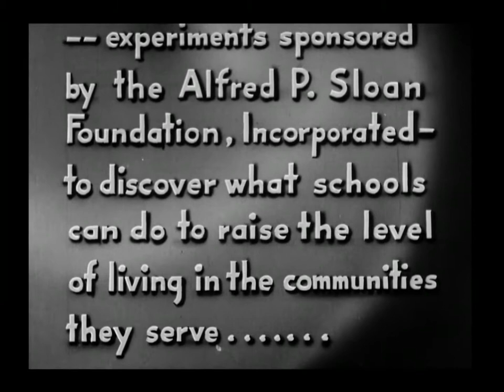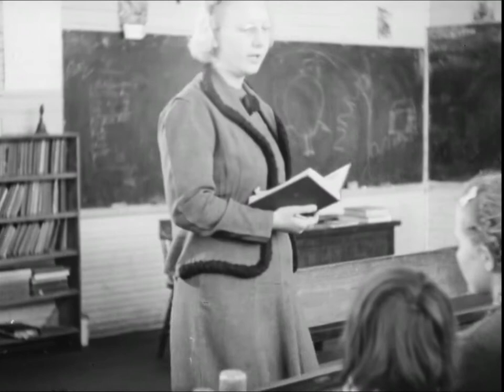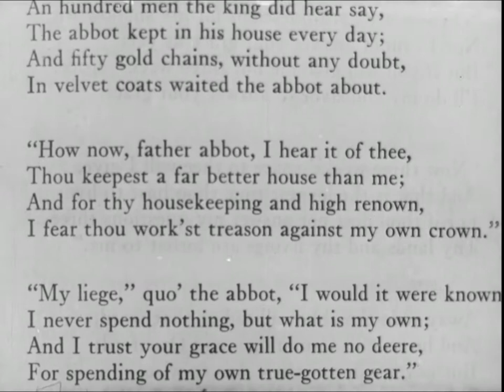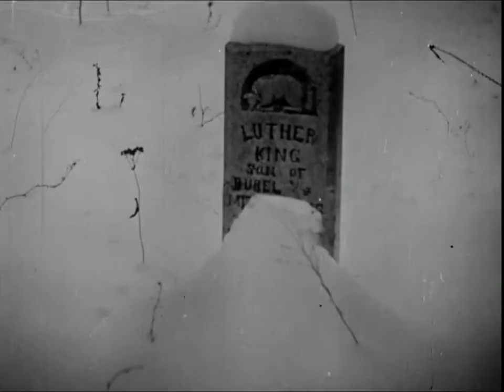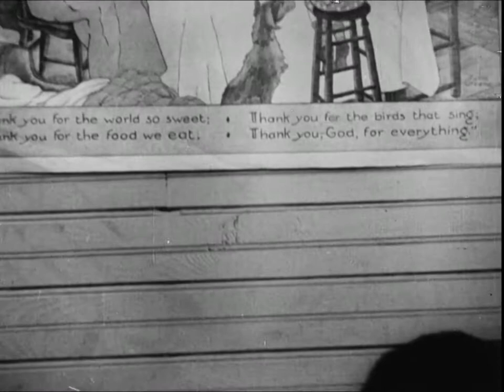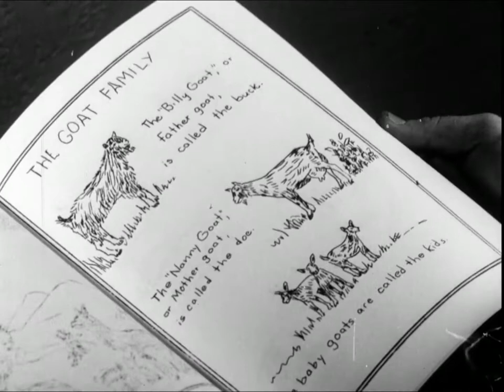And So They Live (1940)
Film depicts white rural poverty in Kentucky and the quality of children's education.

Created / Published
United States : New York University Film Library, 1940.